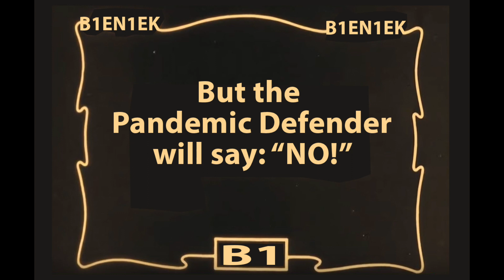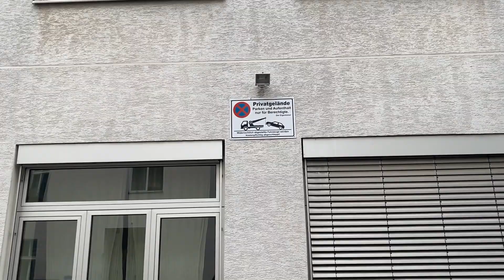How Pandemic Defender (Corona Artist) won against Corona-Virus and saved the world against Covid-19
How Pandemic Defender (Corona Artist Sebastian Bieniek) won against Corona-Virus and saved the world against Covid-19

Jannik Bueddig (as Virus)
Pandemic Defender (as Pandemic Defender)
Cindematography: Laura Schürmann